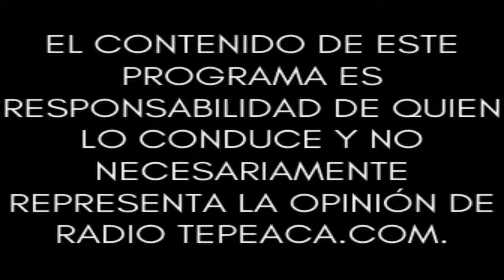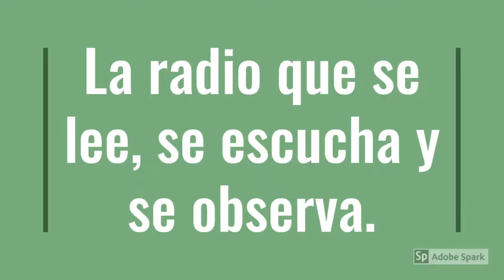Hablemos de Política.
Conduce: Gabriel López Castañeda.